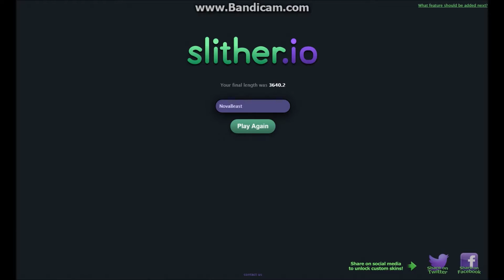Slither.io gameplay. Episode #2 SO HUGE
thats what she said
also this will be tommorows and next sundays game too so I hope you like it